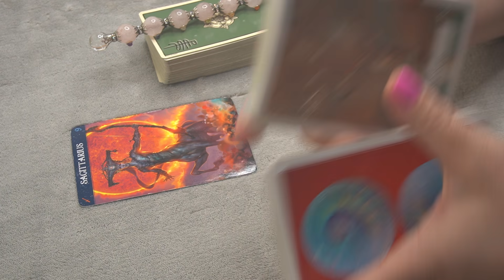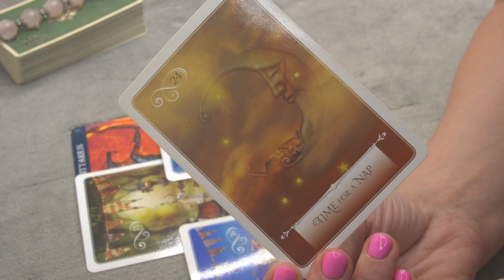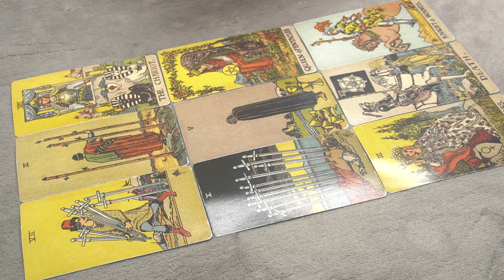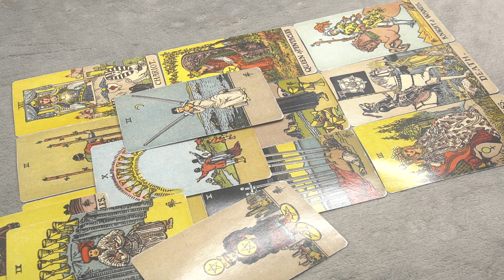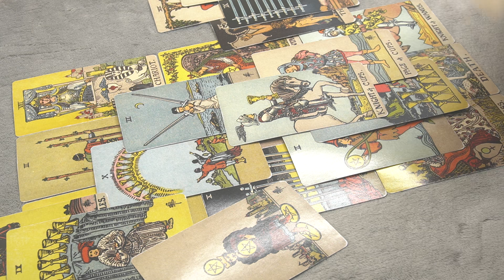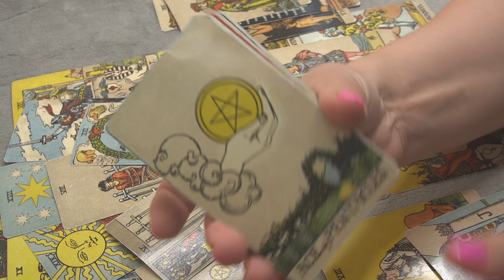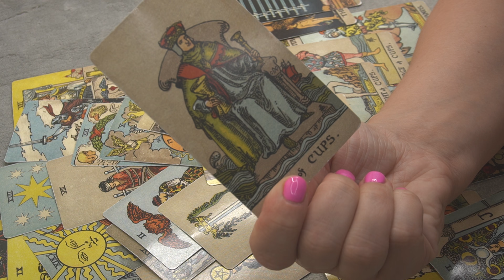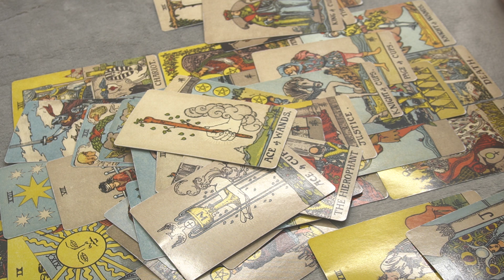SAGITTARIUS * YOU DON'T SEE THIS COMING * JULY 8-15